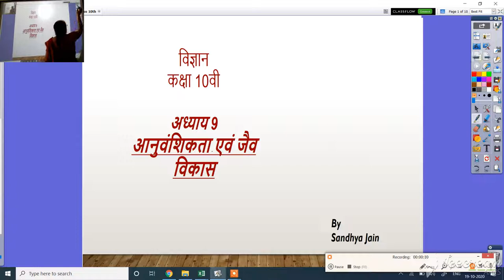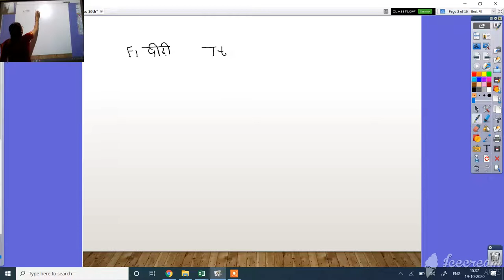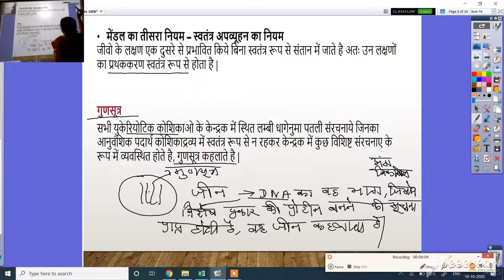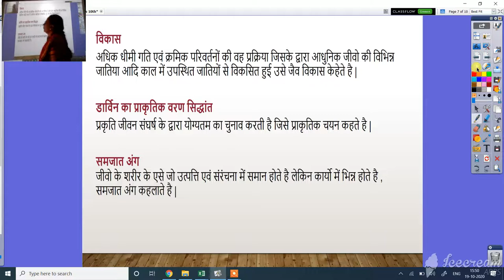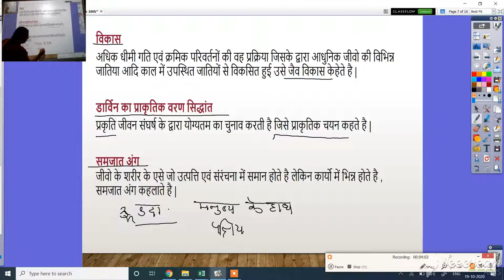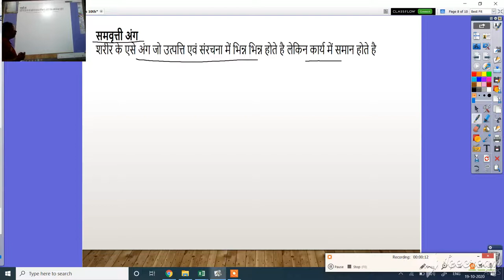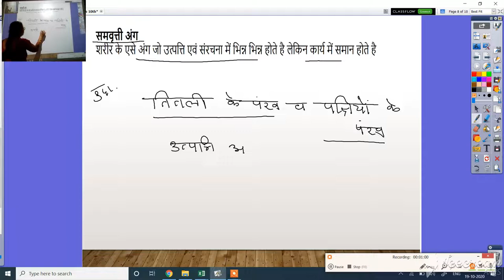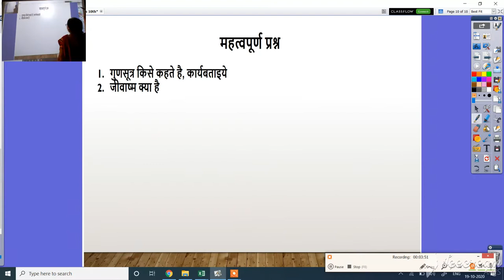कक्षा 10, विज्ञान, अध्याय 9 अनुवांशिकता एवं जैव विकास, भाग 1